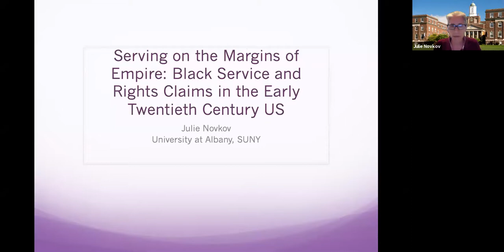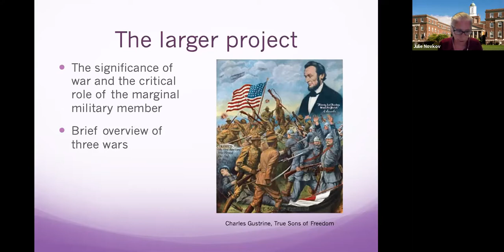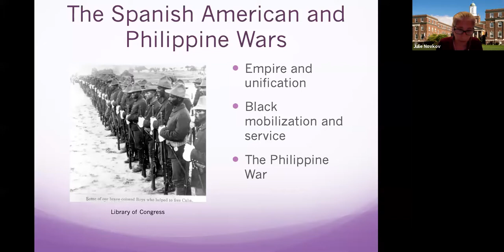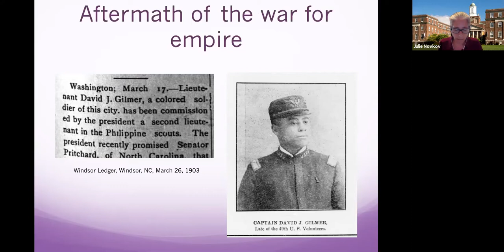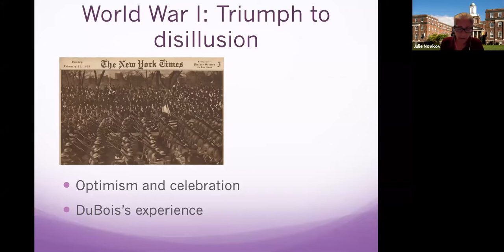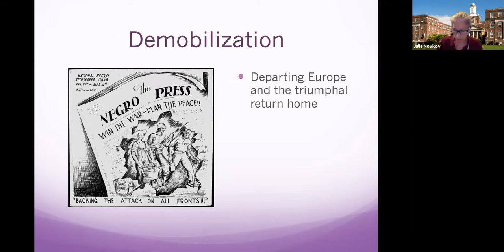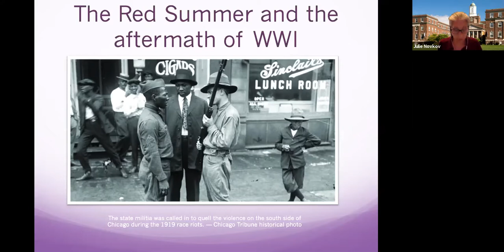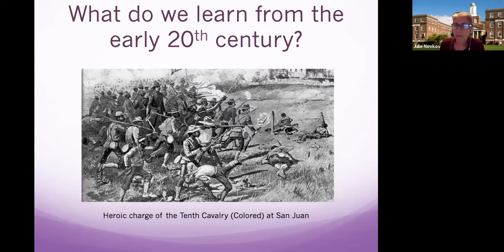Race, Class, and white supremacy | Light of Truth Conference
Featuring Julie Novkov and Heather Cox Richardson